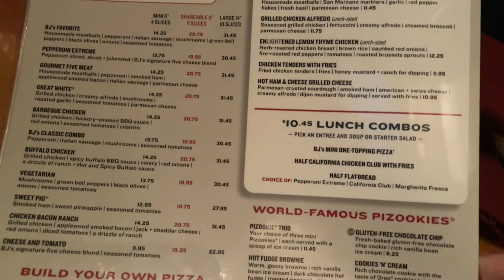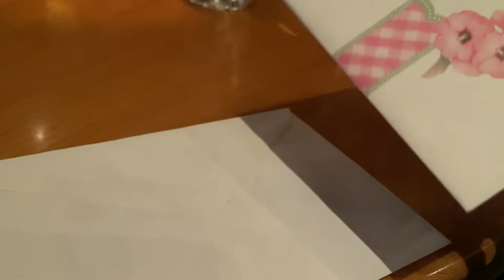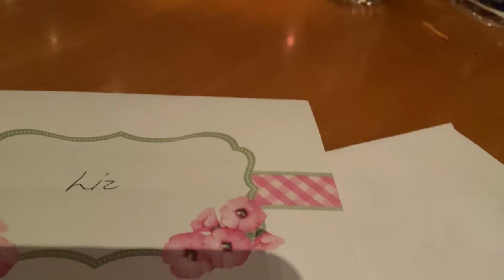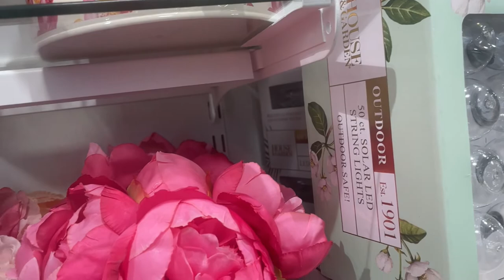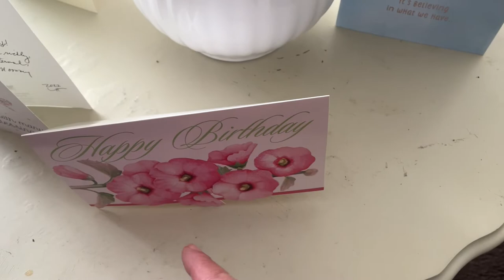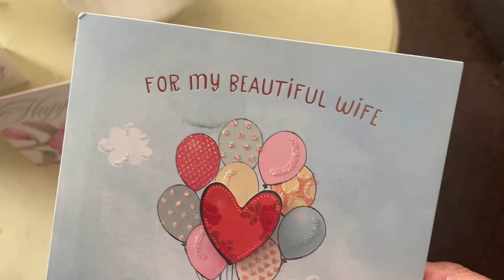It's The Birthday Girl This Time I HomeGoods I Crazy Pedestrians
Hi Jazigreens! Today is my birthday, well it was on February 26. Come along with me & enjoy the day!

$Jazigreen

"Don't Slip on the Drip" (Instrumental) By: Norman Sann
"Come Gimme Love" (Instrumental) By: King Sis
"Cosmo Exploration" By: Christian Anderson